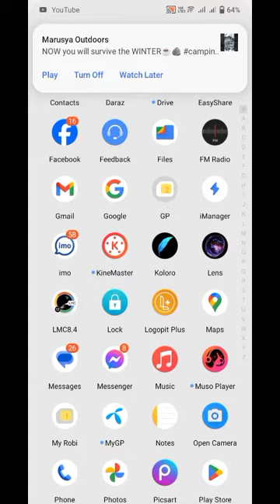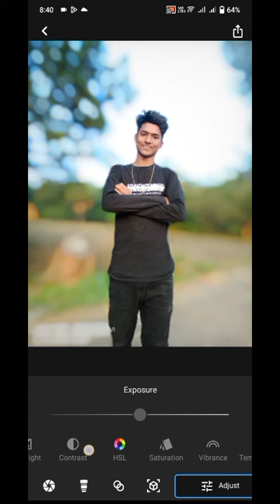এক ক্লিকে কিভাবে এডিটিং করবেন ভিডিওটা না টেনে দেখে যাবেন apps#